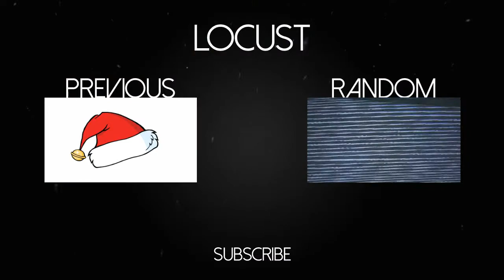TTT: Locust as T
Merry Christmas! Watch me fail at traitor...

I recorded my mic, but since it's not a headset it picks up the game sound :(
Ordered a headset and I should be recording with that soon...
Anyways I just uploaded this to test some recording and render settings.

Server: Drunken Traitors
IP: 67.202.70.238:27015